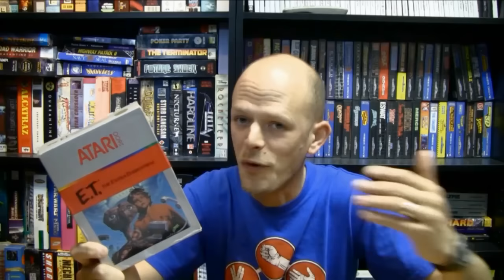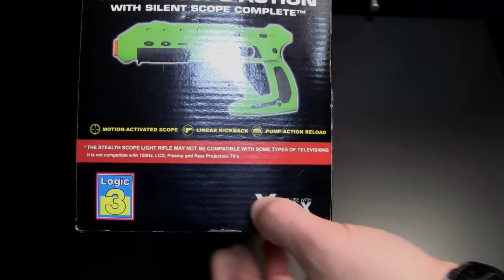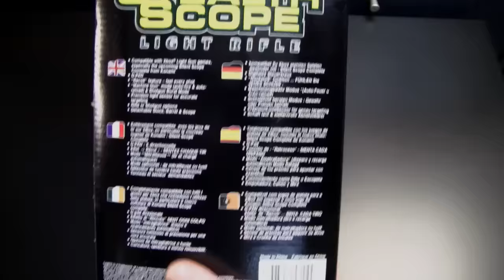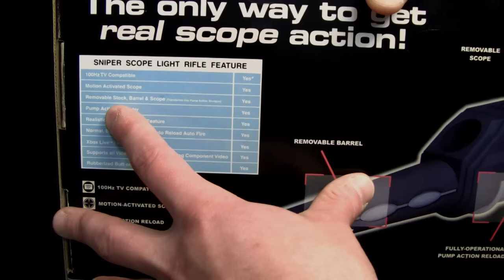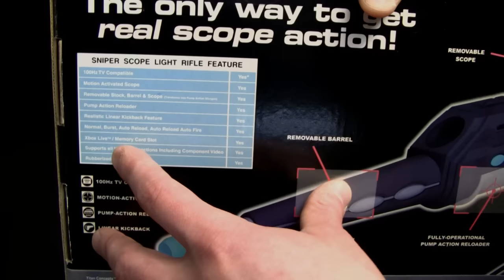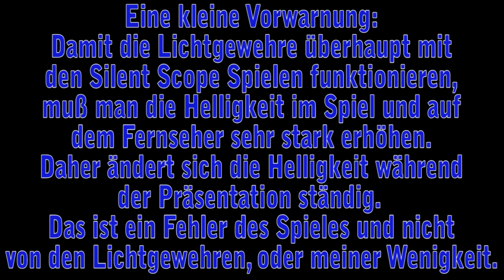Xbox Lichtgewehre Review (Teil 1/2) - alle Infos, genauerer Blick und Test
Lichtgewehre (Lightgun) für die originale Microsoft Xbox Konsole ist das Thema dieser Review. Im ersten Teil gibt es alle mir bekannten Hintergrundinformationen, ein genauerer Blick auf die Kontroller und getestet werden die Teile natürlich auch.
Viel Spass!

Sorry für die schlechte Audioqualität, aber ich musste die Tonspur des Kameramikrofons für diese zweiteilige Review benutzen. Da die Tonspur meines Hauptmikrofons zu viele Störgeräusche beinhaltete und leider unbrauchbar geworden ist.